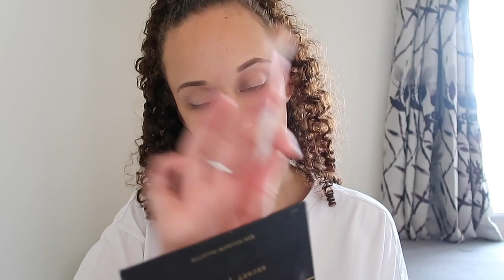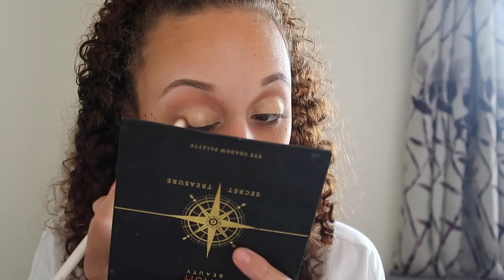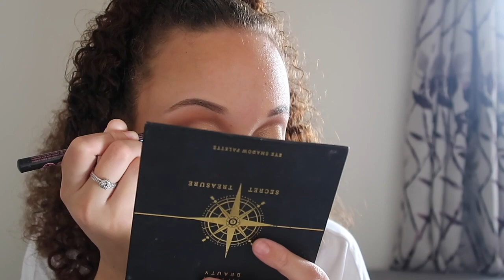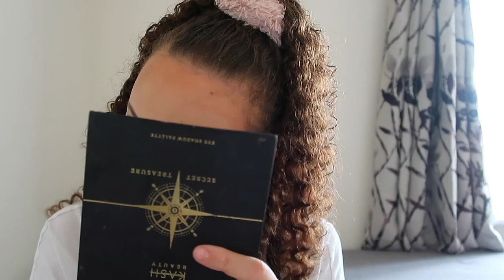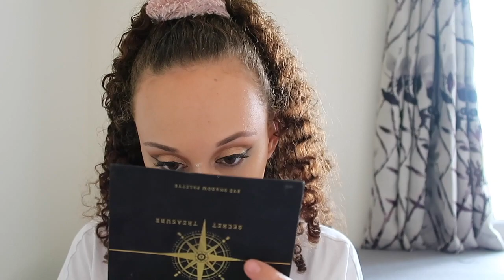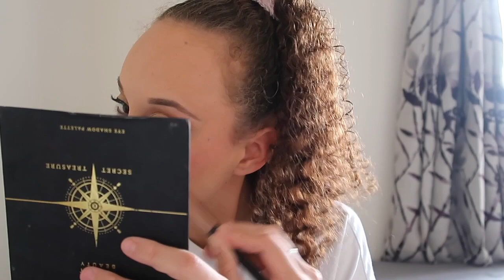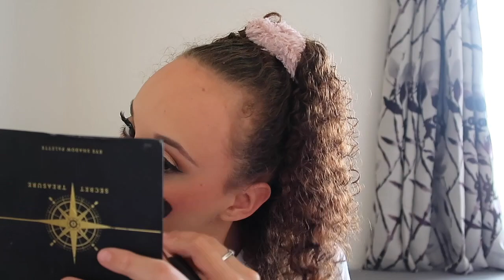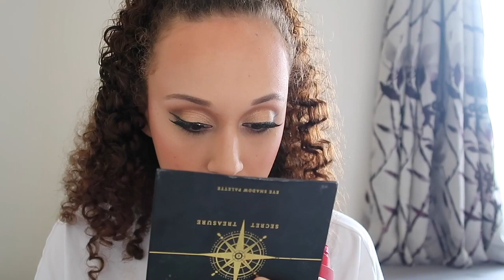Red Lip Look | Livxoxo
Hi guys ,
I hope you all enjoy this red lip makeup look using 3 different lip looks